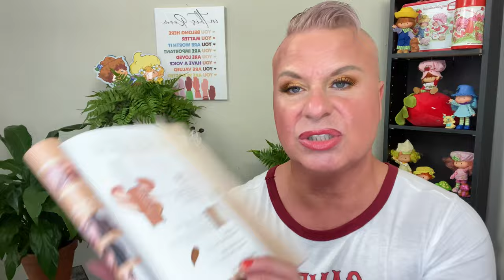PASS OR YASSSSSSS???? NEW MAKEUP RELEASES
USE GABELUVS for 15%

THANKS TO ALL THE AMAZING SUPPORT FROM ALL OF YOU! EVERY WEEK.
A SPECIAL SHOUT OUT TO ​⁠@shelleylooby3115 ​⁠@tonyarst2922 YOU GUYS ARE SO AWESOME! I APPRECIATE YOU EVERYDAY!!!

🌺💐🛍🛍SHOPPING LINKS AND PRODUCTS MENTIONED IN THE VIDEO

SHISEIDO REVITAL ESSENCE SKIN GLOW FOUNDATION AVAILABLE IN SOME STORES
ALL DEPT STORES AND ONLINE SOON

PATRICK TA MAJOR DIMENSIONS III EYESHADOW PALETTE COMING SOON

TOO FACED ITALIAN SPRITZ PALETTE

NYX COSMETICS ULTIMATE GLOW SHOT IN WOW CACAO

NYX LIP LINER IN CURRENT

ANATASIA LIPGLOSS IN GOLDY

MAKEUP BY MARIO CONCEALER

DANESSA MYRICKS INFINIATE NEUTRALS COMING SOON

GUERLAIN HOLIDAY COLLECTION  2023 COMING SOON

YSL ROUGE COUTURE SATIN LIPSTICK

YSL ALL HOURS PRECISE CONCEALER

MERIT BEAUTY SINGLE EYESHADOWS

VICTORIA BECKHAM VAST LASH MASCARA

GUERLAIN PURURE GOLD POWDER COMING SOON

LANCOME CARE AND GLOW CONCEALER COMING SOON SEPTEMBER 15th ALL RETAILERS

CLE DE PEAU HOLIDAY COLLECTION 2023 COMING SOON

THESE REVIEWS ARE MY OPINIONS AND MINE ONLY.  THIS HELPS MY CHANNEL AND SUPPORTS IT.  IF I EVER HAVE A SPONSORSHIP OR PAID FOR VIDEO; I WILL LIST IT AND SAY SO.  ALWAYS HONEST WITH YOU GUYS.  THANK YOU!!!🥰

Rephr Brushes
BK Brushes

FLASHBULB-HAPASAN
WAVES-FOUNDER

📫GabeLuvsMakeup mailing or where to send
9739 Kings Parade Blvd.

Be Safe
Be Strong💪
Be Proud🥲
Stand Tall🌳
Love yourself❤️
Be Kind to Someone.  A little kindness can go a long way.
Make sure you tell the people you love, you love them daily.  Life is too short❤️
And Have Fun! And Laugh!

💐🐝🌺🐣💋XOXO